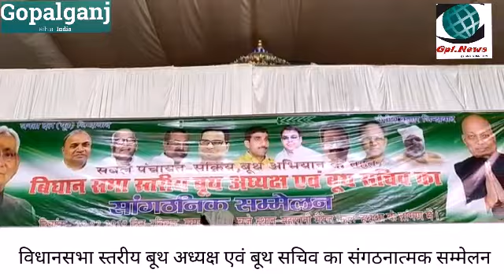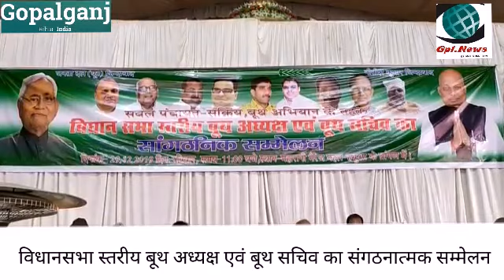गोपालगंज विधानसभा स्तरीय बूथ अध्यक्ष एवं बूथ सचिव का संगठनात्मक सम्मेलन का आयोजन किया गया Gopalganj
गोपालगंज जिले के हथुआ में आज हथुआ बिधानसभा छेत्र के सकल पंचायत सक्रिय बूथ अभियान के तहत विधानसभा स्तरीय बूथ अध्यक्ष एवं बूथ सचिव का संगठनात्मक सम्मेलन का आयोजन किया गया।इस अवसर पर सांसद डॉ आलोक कुमार सुमन एवम बिहार सरकार के समाज कल्याण मंत्री सह हथुआ के विधायक रामसेवक सिंह तथा जदयू के जिला अध्यक्ष प्रमोद पटेल सहित सभी प्रखंडों के प्रखंड अध्यक्ष ने शिरकत की। सभा को संबोधित करते हुए सांसद डॉ आलोक कुमार सुमन ने कहा कि की जनता ने उन्हें जो सम्मान दिया है उसका निर्वाहन वे निष्ठा पूर्वक कर रहे हैं तथा अपने कार्यो को गिनाते हुए उन्होंने कहा कि जल्द ही गोपालगंज जिले में मेडिकल कॉलेज की स्थापना की जाएगी । वही समाज कल्याण मंत्री रामसेवक सिंह ने कहा कि इस सम्मेलन का मुख्य उद्देश्य सरकार की योजनाओं को बूथ स्तर तक लोगों तक पहुंचाना तथा उसका लाभ कैसे गरीबों को दिया जाए इसकी जानकारी बूथ स्तर पर लोगों को मिल सके इस सम्मेलन का मुख्य उद्देश्य यही था । साथ ही उन्होंने कहा कि हमारी पार्टी ने एक नारा दिया है बूथ जीतो चुनाव जीतो इसके बारे में भी जानकारी देने के लिए यह सम्मेलन का आयोजन किया गया था । वहीं उन्होंने पत्रकारों के झारखंड में जदयू के चुनावी हार से संबंधित सवालों का जवाब देते हुए कहा कि झारखंड में चुनाव   कर रहे हैं और आगे के चुनाव में मजबूती से अपना प्रदर्शन करेंगे।